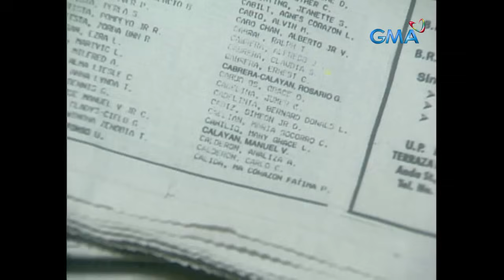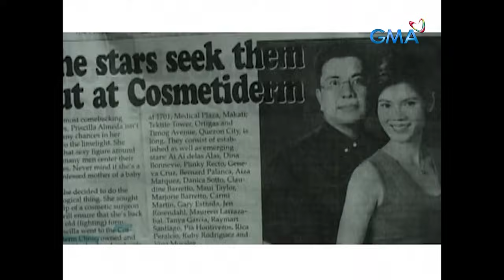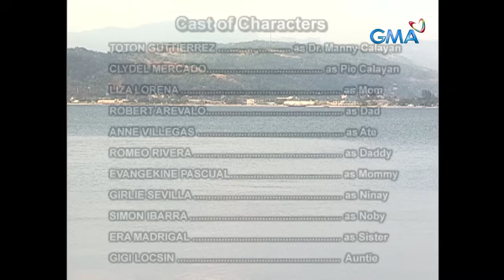MPK: The Doctors Manny And Pie Calayan Story (Full Episode) (Stream Together) - Magpakailanman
Aired (February 24, 2005): Before becoming one of the Philippines' best dermatologists, Drs. Manny (Tonton Gutierrez) and Pie Calayan (Glydel Mercado), like many other young people, started from nothing. Despite the fact that they married at a young age and faced family criticism, they both practiced hard work and dedication, which led to a great career as dermatology icons.

Cast:  Tonton Gutierrez, Glydel Mercado, Liza Lorena, Robert Arevalo, Anne Villegas, Evangeline Pascual, Romeo Rivera, Girlie Sevilla, Simon Ibarra, Giego Malvar, Maricar De Niega, Era Madrigal, Gigi Locsin